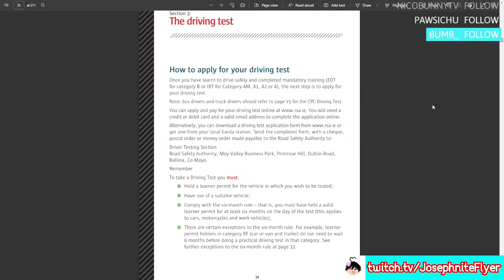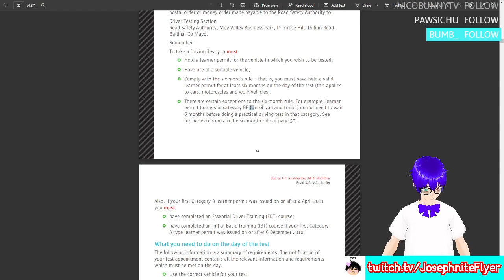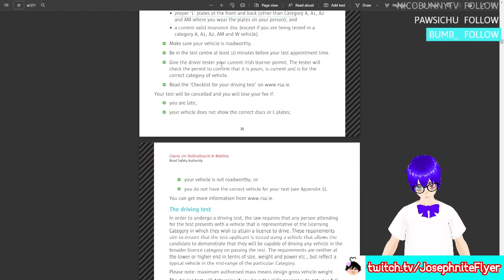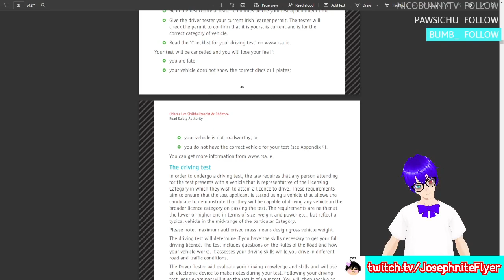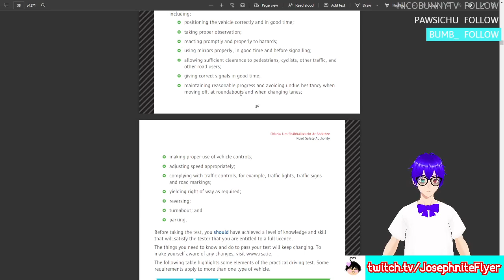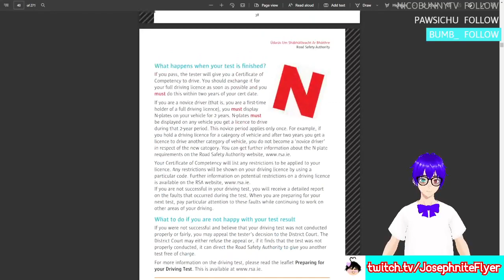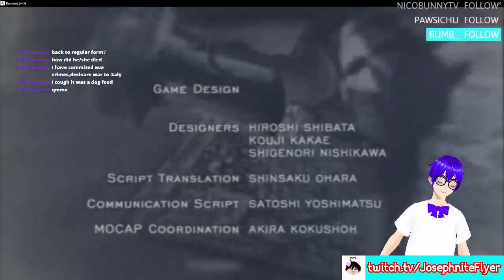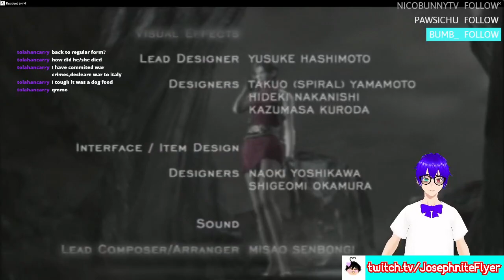A bit of Study and then Resident Evil 4: Ada's Assignment Story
I should really play more Resident Evil 4 2023 since I never played it's DLC's lol